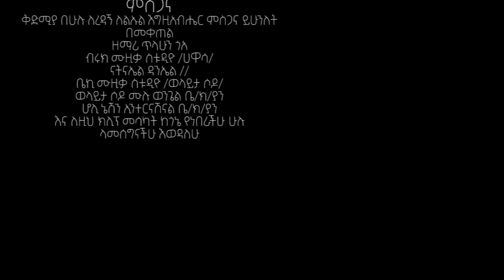"ልሰናዳ"_Lesenada_ዘማሪ_በረከት_ጎዳና New Ethiopian protestant Song Bereket Godana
ልንቃ ! ዘማሪ በረከት ጎዳና New Gospel Song Bereket Godana Linka, fit Singer Tilahun Goa